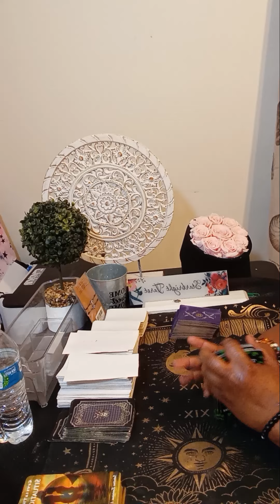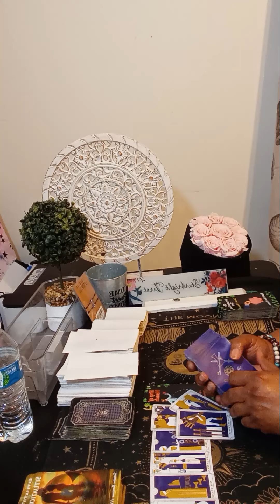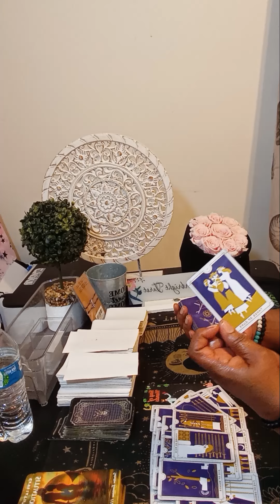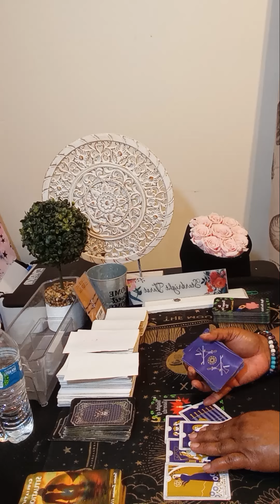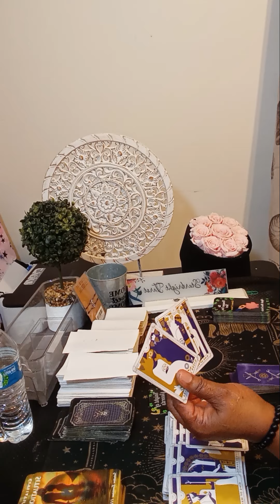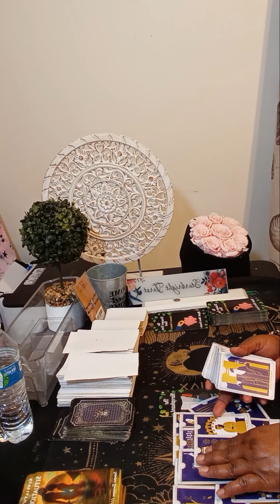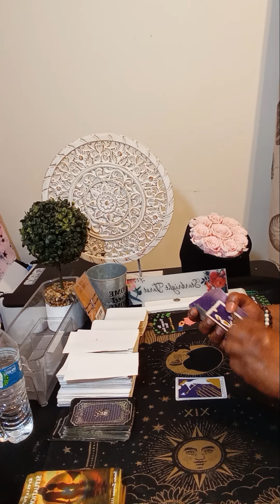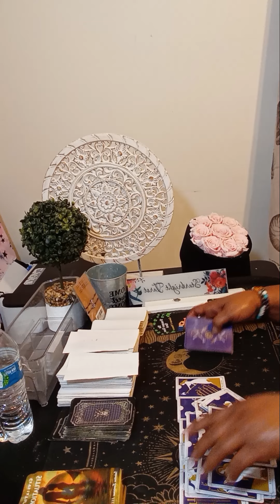CANCER AND SINGLE ♋ YOUR CAREER AND FINANCES READING mentoring,starting a new project,power couple!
Or

cancer tarot

tarot cancer

cancer horoscope

cancer august tarot 2024

cancer love

cancer reading

horoscope cancer

ا.

tarot reading cancer
tarot
cancer

karmic

cancer singles

cancer love tarot august 2024

ا.

collective reading

starbright
ا
single cancer
cancer reading
cancer horoscope
cancer love tarot august
reading cancer august 2024
cancer tarot 2024
cancer august 2024 tarot reading
starbright tarot
 august cancer 2024
cancer horoscope
cancer tarot
august 14 2024 cancer
august 14 2024
august 14
all signs reading
cancer august 2024 love
cancer ascendan
cancer
karmic tarot reading
tarot cancer